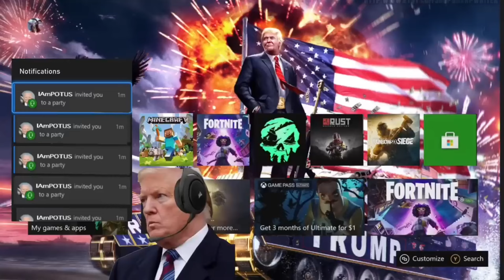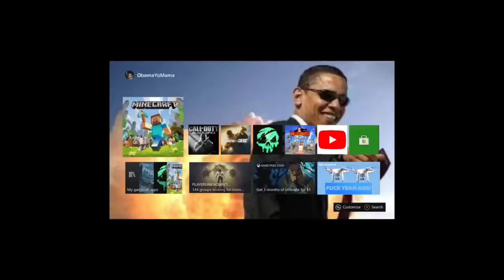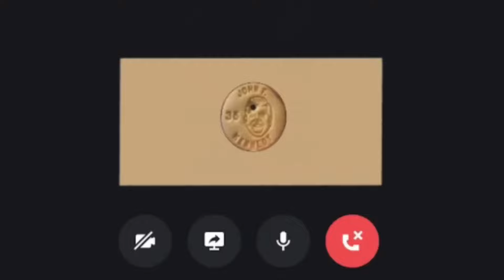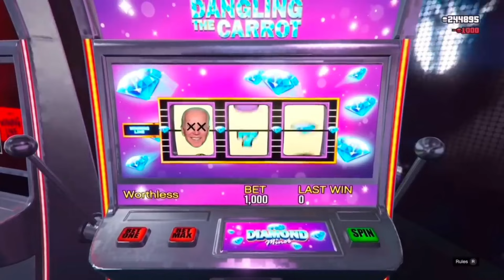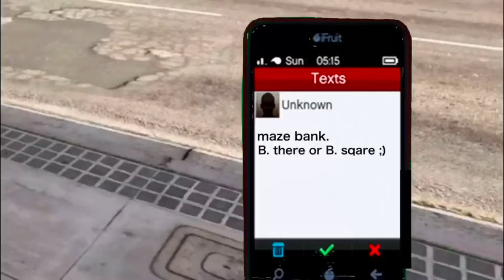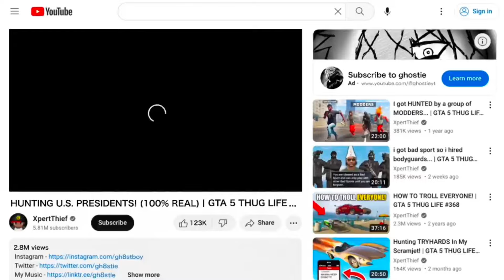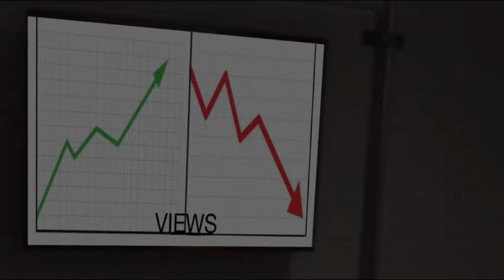US Presidents play games (ALL PRESIDENTIAL DEBATES)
US Presidents play video games. Beginning to end. All made by yours truly. Thank you.

(All figures are made by A.I. using A.I. tools to synthesize and recreate the same voices. This is all for entertainment and is no way, shape, or form intended for ill reason.)

PS there IS another one but I self inserted to put my biased opinions so you can check that out in the Presidential Debates playlist!

DEVILENT - CLOTHING BRAND